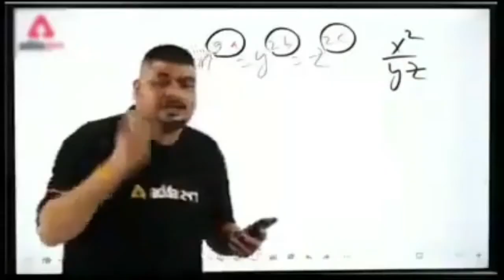Fre Fire Classic squad match//😪 This match Booyah really fun😎😎😎🔥//🔥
like my videos hit's the like button